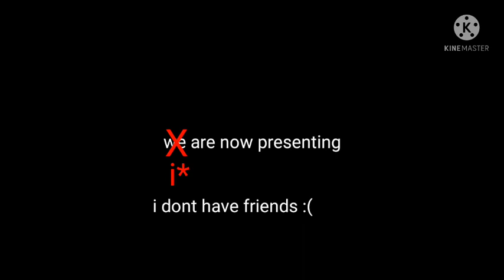Friday night funkin vs blank trailer 1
this is cringe
well i need people that know how to do inst and voices